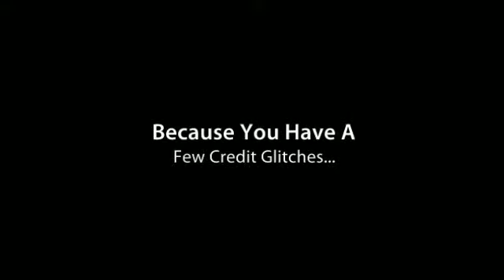The Auto Warehouse Chicago Skokie Evanston Cicero Used Car Financing Auto Loan Calculator Car Loans Car Finance Loans For People With Bad Credit